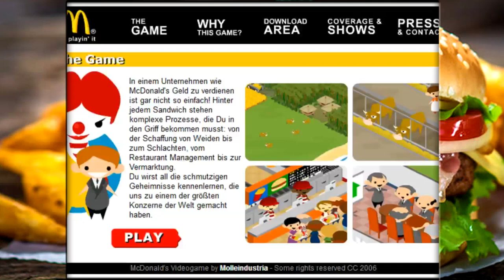Rokorty leitet Mc Donalds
Hallo Leute, willkommen zu diesem Video von uns!
Heute geht es um Mc Donalds